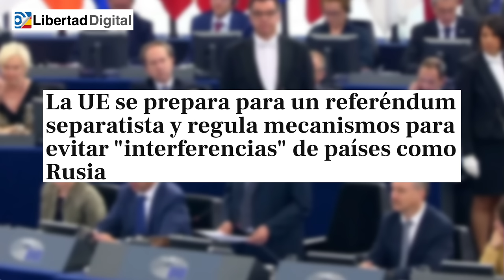💥BESTIAL💥Carlos Cuesta desvela el plan de Europa para parar el referéndum separatista de Sánchez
Coincidencia o no, en el momento en que Pedro Sánchez está negociando un plebiscito separatista con Junts, ERC y Bildu, el Parlamento Europeo ha optado por impulsar una ley para prevenir "intromisiones" de naciones como Rusia en los procesos electorales o los plebiscitos.

En la noche del lunes, los parlamentarios de la UE alcanzaron un pacto provisional para fomentar nuevas regulaciones con el objetivo de que las "campañas electorales y de referendos sean más claras y robustas frente a la intromisión".

Conforme al texto emitido por la UE, "las nuevas reglas regularán las estrategias políticas, especialmente las estrategias en línea, mientras proveerán un marco para que los actores políticos se promocionen con mayor facilidad en toda la UE". Siguiendo sus propias palabras, el objetivo principal es que las elecciones consoliden su "dominio digital" en el marco de la UE. Y que los ciudadanos puedan "identificar de manera sencilla la publicidad política en línea y quién la respalda". En otras palabras, saber si hay intercambios de mensajes o campañas de apoyo por parte de grupos o países extranjeros, como por ejemplo, Rusia.